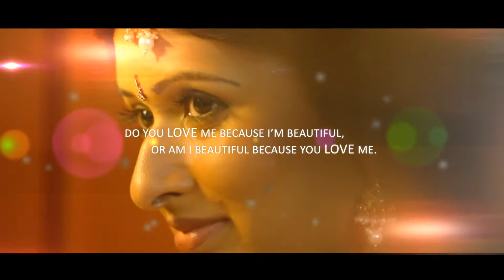Madhu weds Ramanan,wedding teaser(select HD)